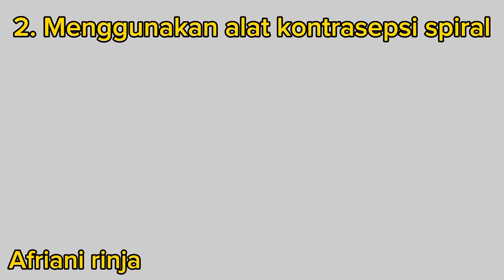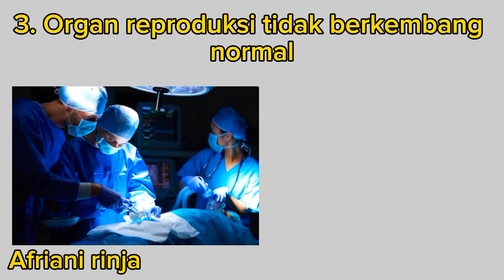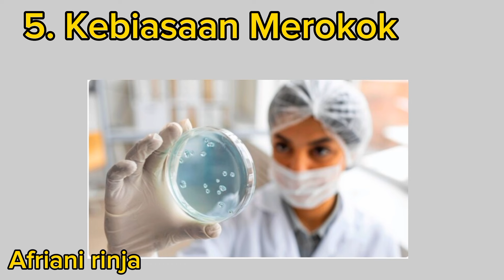Penyebab hamil diluar kandungan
penyebab hamil diluar rahim atau ektopik yaitu
1. faktor genetik
2. menggunakan alat kontrasepsi spiral
3. organ reproduksi tidak berkembang normal
4. hormon tidak seimbang
5. kebiasaan merokok